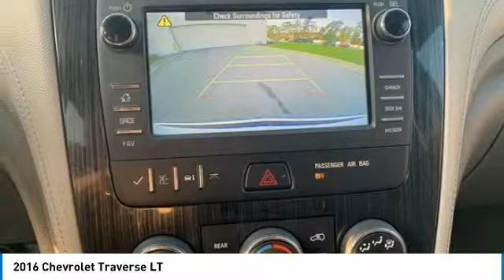2016 Chevrolet Traverse 2016 Chevrolet Traverse LT FOR SALE in Swansboro, CA SP1334A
Team Swansboro
1435 W Corbett Ave

2016 Chevrolet Traverse LT 1LT FWD 6-Speed Automatic 3.6L V6 SIDI Summit White   We offer Market Based Pricing so please call to check on the availability of this vehicle. We will buy your vehicle even if you do not buy ours   . All pricing reflects  1500 in Down Pmt Assistance. Must finance through dealer s participating lenders to qualify.     ALL CUSTOMERS WILL RECEIVE FREE OIL CHANGES FOR THE 1ST YEAR.  Reviews:     Smooth ride even when the road isn t; can accommodate up to eight passengers; plenty of cargo space behind the third row; peace of mind that comes with top safety scores. Source: Edmunds  This vehicle includes the following Features and Options: Front License Plate Bracket Mounting Package, Preferred Equipment Group 1LT (8-Way Power Driver Seat w/Power Lumbar, Bluetooth For Phone, Body-Color Bodyside Moldings, Body-Color Heated Power-Adjustable Outside Mirrors, Enhanced Driver Information Center, Front Fog Lamps, Frontal & Side-Impact Airbags, Interior Wood Grain Center Stack & Interior Trim, Leather-Wrapped Steering Wheel, Rear Park Assist, Remote Vehicle Start, and Standard Speaker System), 18  x 7.5  Machined Aluminum Wheels, 3.16 Axle Ratio, 3rd row seats: split-bench, 4-Wheel Disc Brakes, 6 Speakers, 8-Passenger Seating (2-3-3 Seating Configuration), ABS brakes, Air Conditioning, AM/FM radio: SiriusXM, Bodyside moldings, Brake assist, Bumpers: body-color, CD player, Compass, Delay-off headlights, Driver door bin, Driver vanity mirror, Dual front impact airbags, Dual front side impact airbags, Electronic Stability Control, Emergency communication system, Exterior Parking Camera Rear, Four wheel independent suspension, Front anti-roll bar, Front Bucket Seats, Front Center Armrest w/Storage, Front fog lights, Front reading lights, Fully automatic headlights, Heated door mirrors, Heated Driver & Front Passenger Seats, Illuminated entry, Low tire pressure warning, MP3 decoder, Occupant sensing airbag, Outside temperature display, Overhead airbag, Panic alarm, Passenger door bin, Passenger vanity mirror, Power door mirrors, Power driver seat, Power steering, Power windows, Premium Cloth Seat Trim, Radio data system, Radio: Color Touch AM/FM/SiriusXM/CD Player, Rear air conditioning, Rear anti-roll bar, Rear Parking Sensors, Rear reading lights, Rear seat center armrest, Rear window defroster, Rear window wiper, Remote keyless entry, Roof rack: rails only, Security system, SiriusXM Satellite Radio, Speed control, Split folding rear seat, Spoiler, Steering wheel mounted audio controls, Tachometer, Telescoping steering wheel, Tilt steering wheel, Traction control, Trip computer, Turn signal indicator mirrors, Variably intermittent wipers, and Voltmeter.